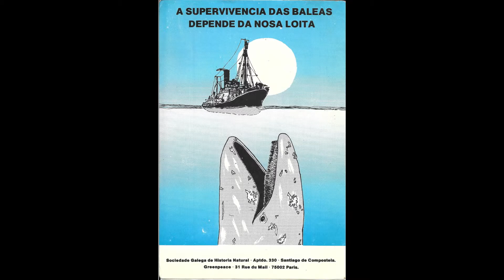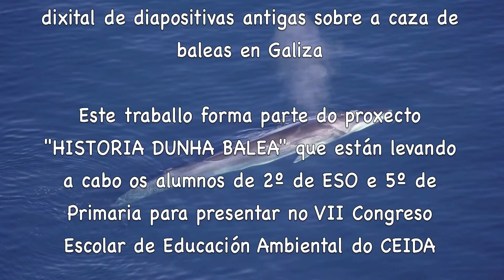A Baleeira de Cabo Morás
Dentro do proxecto "Historia dunha balea" un alumno de 2º da ESO do CPI dos Dices-Rois entrevista a D. Jesús Rivera Martínez, ex-traballador da Factoría Baleeira de Cabo Morás, no norte de Lugo.